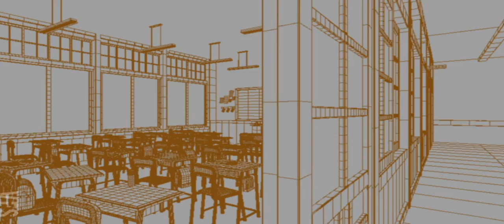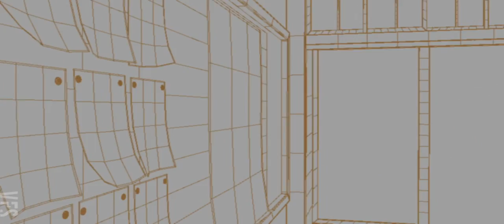A Modeling Reel: Gakkou - Vancouver Film School (VFS)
Created by Vancouver Film School student Nicole Chen through the VFS 3D Animation & Visual Effects program.